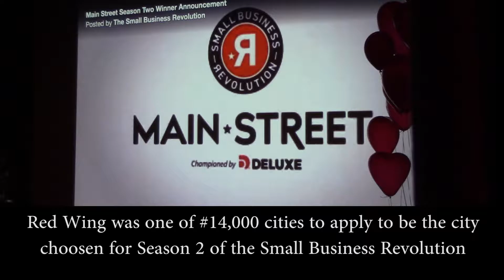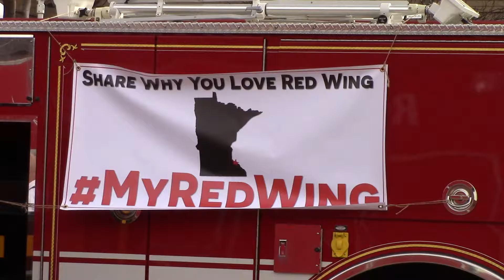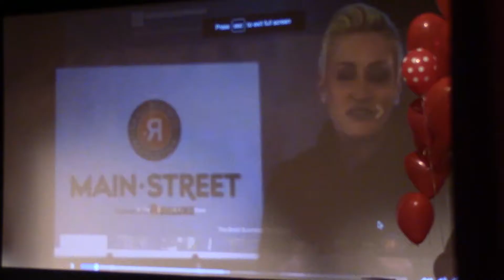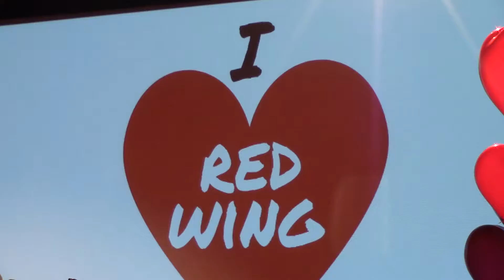Red Wing Small Business Revolution Announcement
Join a full house at the Sheldon in Red Wing for the announcement of the winner of Season #2 of Deluxe's Small Business Revolution.  Red Wing was leading the online voting with one week to go and lost but gained a million in publicity and billions in community good will.